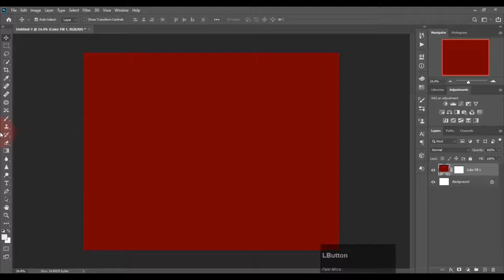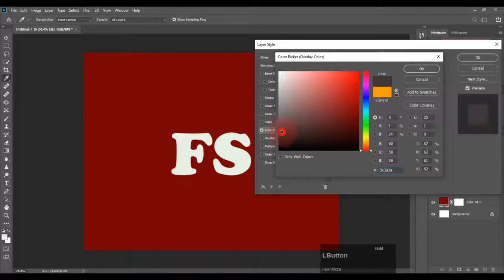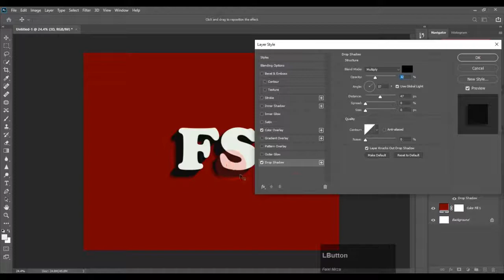How to make 3D text in Photoshop (tutorial)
Make 3D text in photoshop with a very easy trick

Anyone wants to edit his or her picture or create a logo for there business then come on Fiverr and asked me and locally want to edit then follow me on Instagram and then tell me. My Fiverr account link is given below: